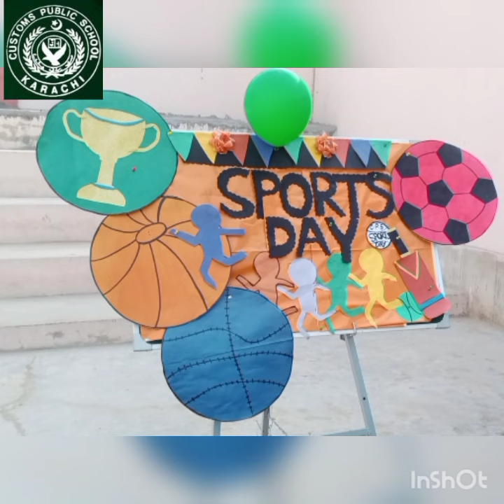Sports Day || Part 2 || Day 3 || Customs Public School , Karachi